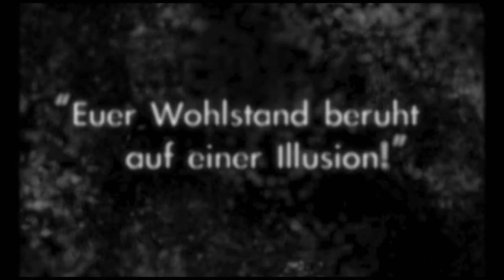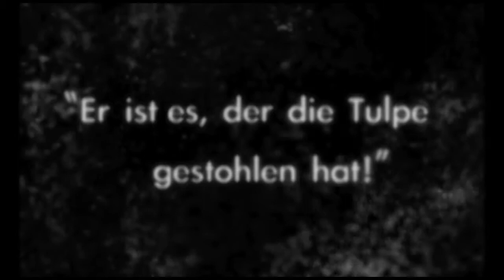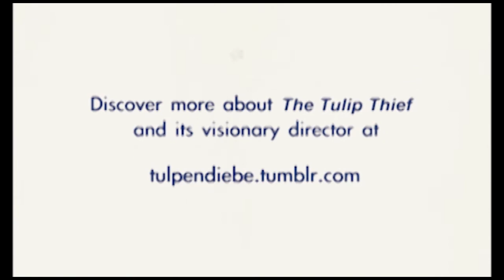Tulpendiebe (Peeling the Onion Mix)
The trailer for TULPENDIEBE (Klaus Koblitz, 1927), with music by Mike Whitney. Original edit and music by Ivan Guerrero Find out more about TULPENDIEBE, Klaus Koblitz and Jürgen Fauth's novel KINO